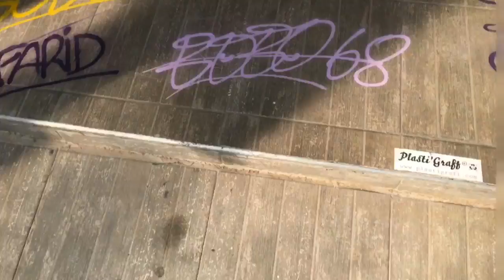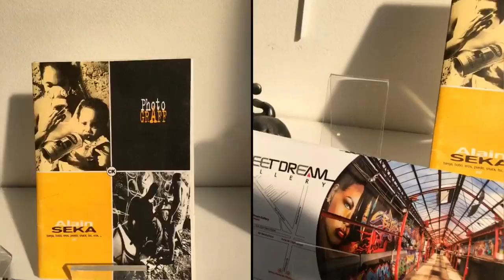STREET DREAM GALLERY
Street Dream Gallery est une galerie de street art et de graffiti; un lieu d'exposition d'artistes, de vernissages et festivités.
se situe au 53 rue Jules valles saint Ouen sur seine 93400.